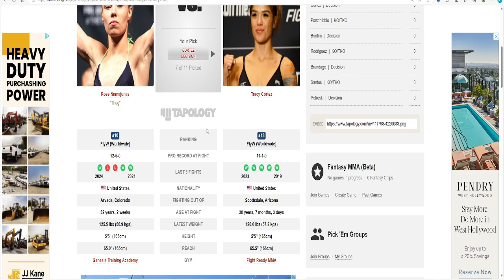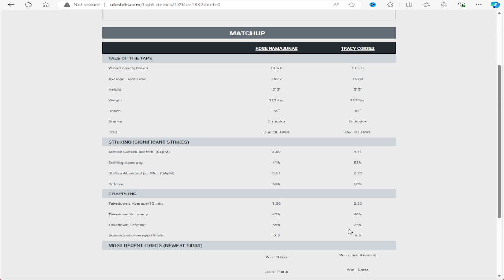UFC ON ESPN Rose Namajunas vs Tracy Cortez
Watch the UFC ON ESPN fight between Rose Namajunas and Tracy Cortez in this exciting matchup. Who will come out on top in this highly anticipated battle? Tune in to find out!
Watch as Rose Namajunas takes on Tracy Cortez in this exciting UFC fight. Don't miss the action as two fierce competitors battle it out in the octagon on ESPN!Watch the exciting UFC fight between Rose Namajunas and Tracy Cortez on ESPN. Don't miss out on the intense action and see who comes out on top in this epic match-up!Get ready for an epic showdown in UFC ON ESPN as Rose Namajunas takes on Tracy Cortez in a thrilling match-up that you won't want to miss! Watch as these two fierce fighters go head-to-head in the Octagon for the ultimate victory.Get ready for an epic showdown as Rose Namajunas takes on Tracy Cortez in the UFC on ESPN event!